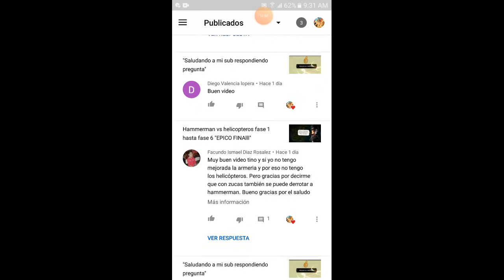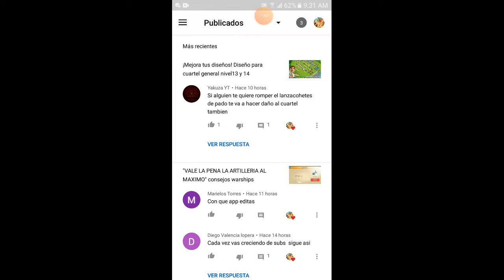"Consejos para 4 salas de maquina" esta fuerte 4 salas